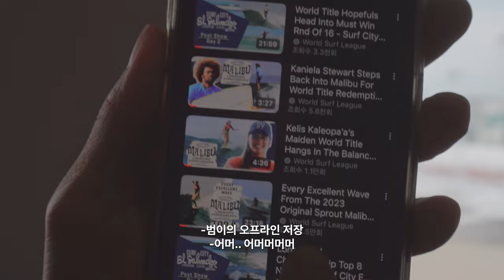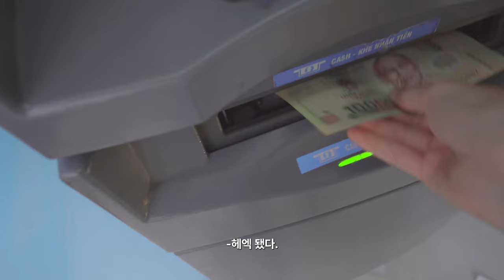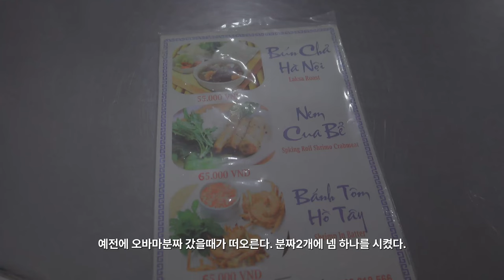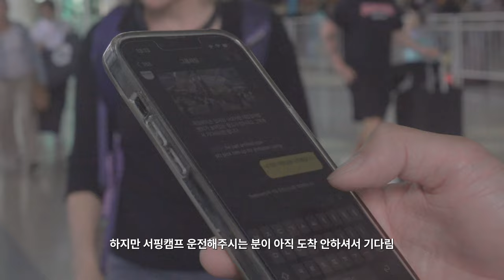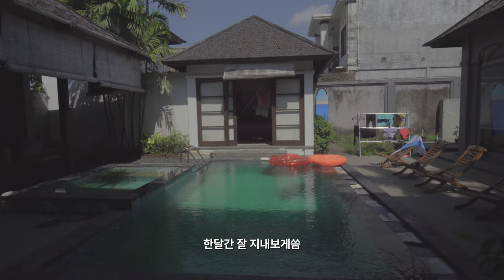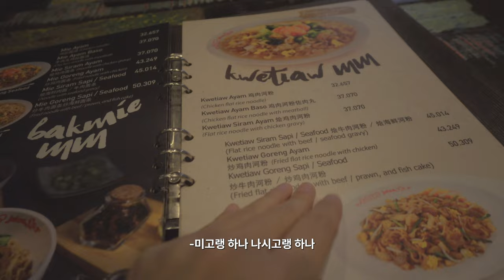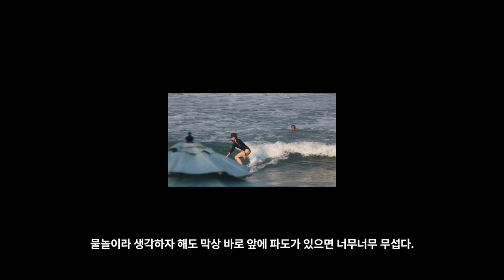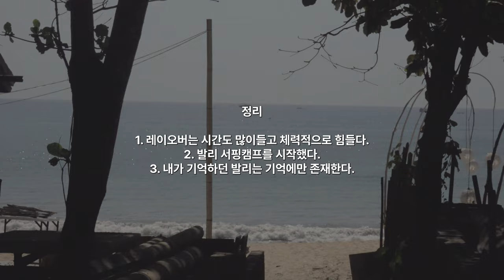🇮🇩 우당탕탕 발리 서핑유학 한달살이 START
Animation by voeun *-*